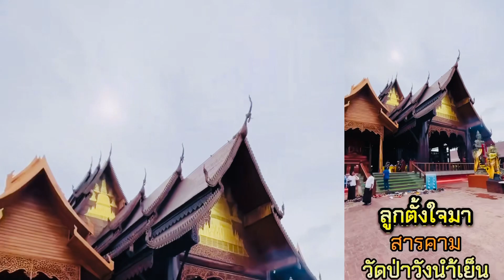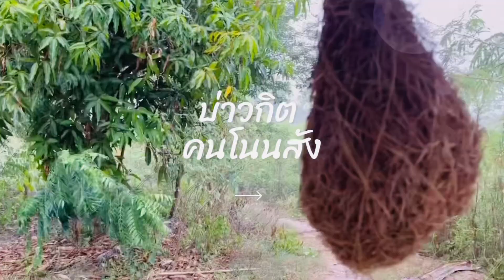มหาสารคาม ขอขอบคุณ ยอด 7 แสนวิว 🙏🏻🙏🏻❤️❤️